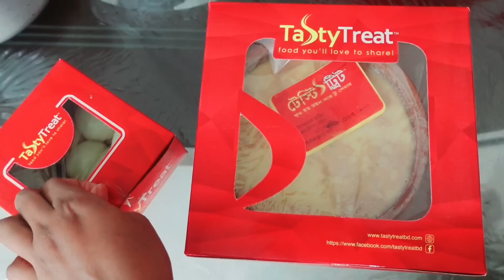কতো বড় ভুল করলাম আমরা | কয়দিন বয়স থেকে ক্রিম দেওয়া শুরু করেছি| আরশিয়াকে নিয়ে কোথায় গেলাম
Join with us and inspire us to go ahead.
A lots of love for all. If u like us then must try to stay with us.

♥My Facebook Group, Join at my Group..

♥My Instagram account join with me..

♥ANTI-PIRACY WARNING♥

♥This content is Copyright to 'BD Woman Youtuber'.  Legal action will be taken against those who violate the copyright of the following material presented!